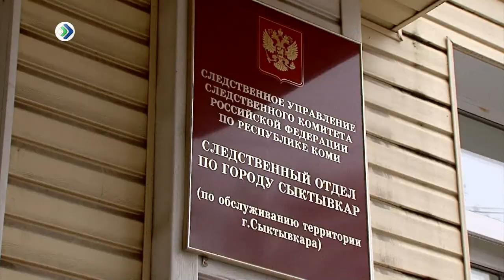«КРиК. Криминал и комментарии». 25 сентября 2017. Снес остановку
В распоряжении нашей редакции оказалось видеозапись с места ДТП, которое произошло 16 сентября в поселке Краснозатонский. Напомним водитель «Оки» проехал перекресток на красный сигнал светофора, а затем на полном ходу протаранил автобусную остановку и людей, которые ждали маршрутку. Лишь по случайности обошлось без человеческих жертв.